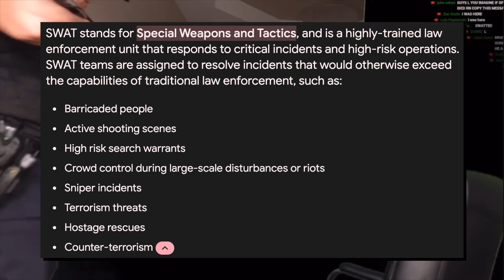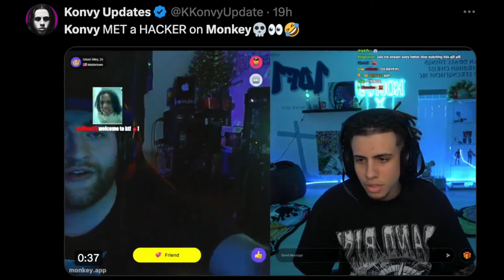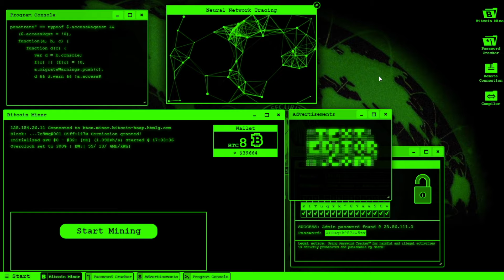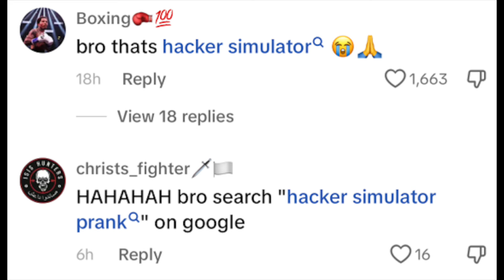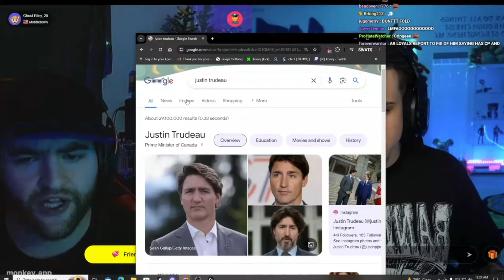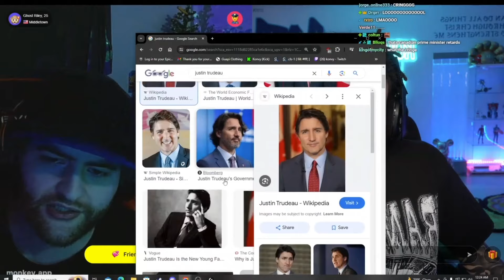Fake Hacker Tries To Swat Streamer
If anyone knows who this is please tell him he has made a fool of himself